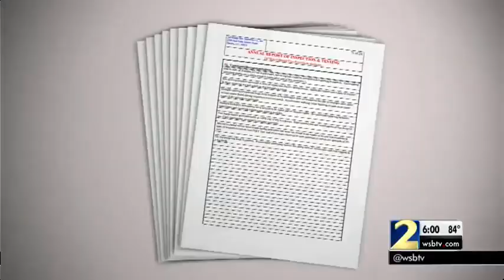Fire marshal not concerned about inspection report showing issues at Georgia State Stadium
A Channel 2 Action News investigation uncovered an inspection report detailing hundreds of problems with the sprinkler system.